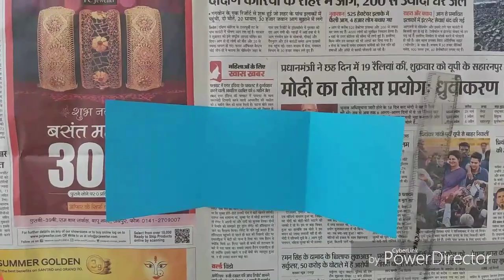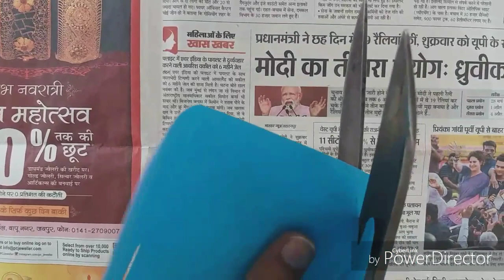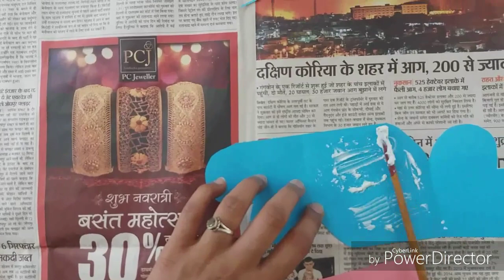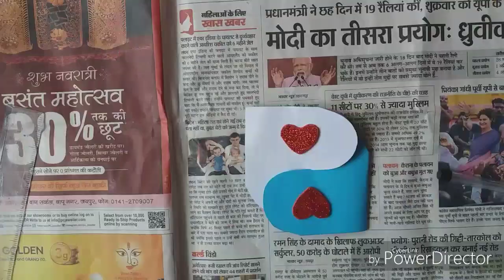beautiful card! cute and easy greeting cards//greeting cards lates desing handmade.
beautiful card!
Watch my video and i show you guys fast and cheap way to make a very simple and cute  card. Learn how to create a easy way of making  card,I have some pretty awesome ideas for you! If you like to make handmade card.

This is a tutorial video on how to make Cute & easy last moment Greetings for special persons.